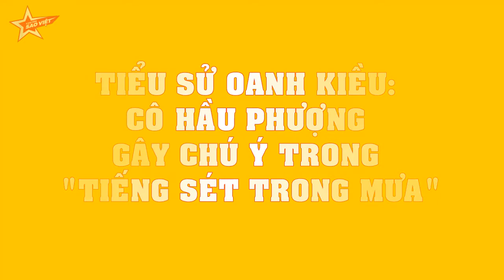Tiểu sử Oanh Kiều: Cô hầu Phượng gây chú ý trong phim "TSTM"!